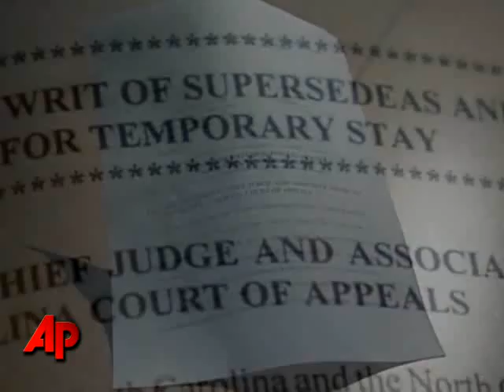Debate Rages in N.C. Over Releasing 2 Convicted Killers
A legal debate is raging in N.C. over the possible release of two convicted murders whose attorneys say their life sentences are complete because they've earned a variety of sentence-reducing credits.
(Dec. 14)